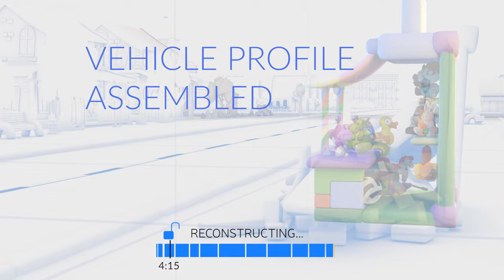🚓🎨 Playful Patrol Learning Colors with Police Car - Finger Family & Kids Songs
About Us:
On SurpriseJoe a big team of artists works daily to bring joy to children with great rhymes and instructive songs.

Our main character teaches children their favourite rhymes in a playful, colourful and instructive way. We hope that we can positively influence the children in their development process and at the same time do not have to do without entertainment.